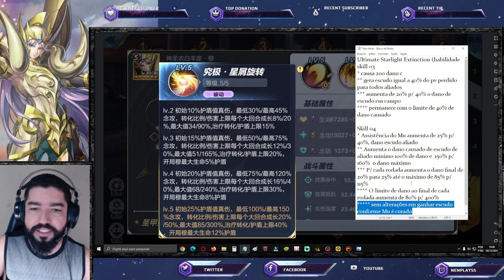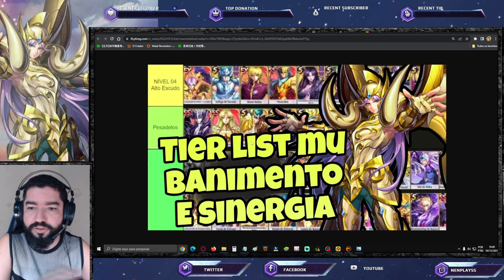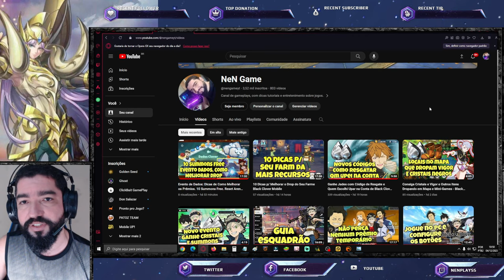Buffs no Mu Divino Será a Solução p/ Aumentar seu Hype? Gatim do Mês On - Saint Seiya Awakening